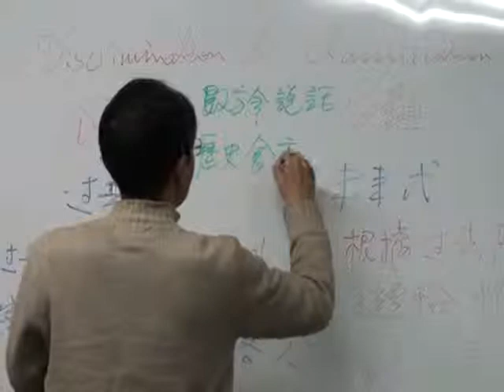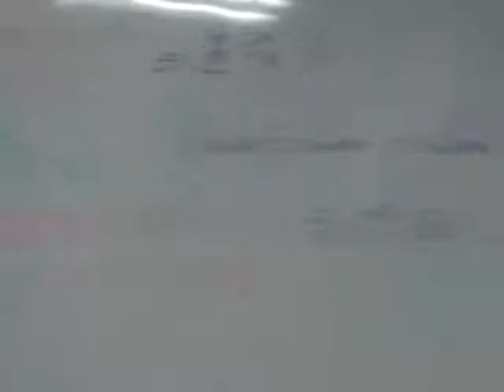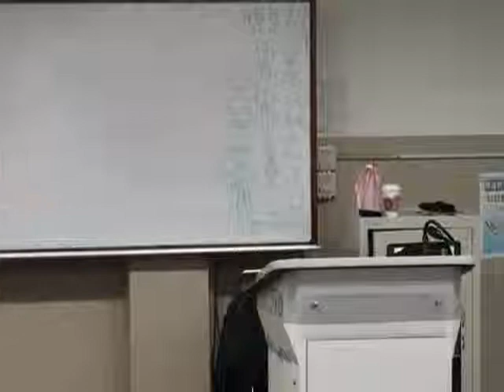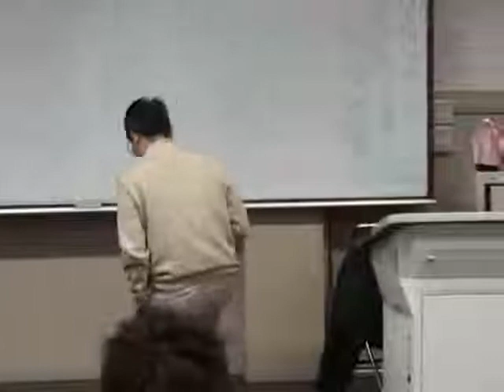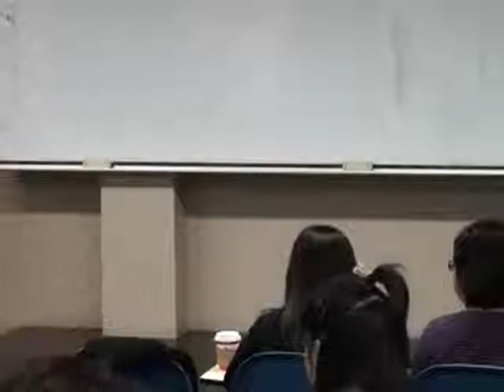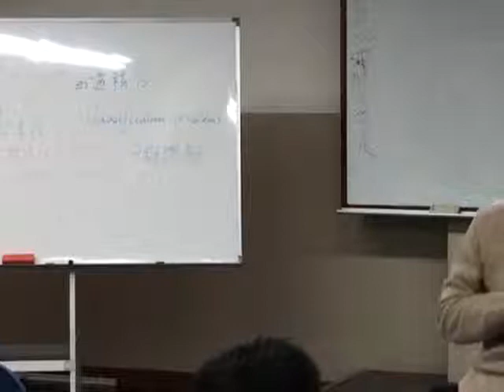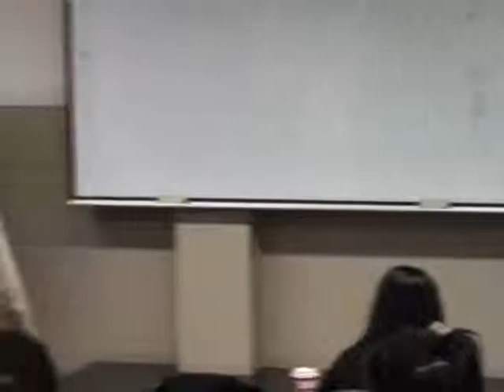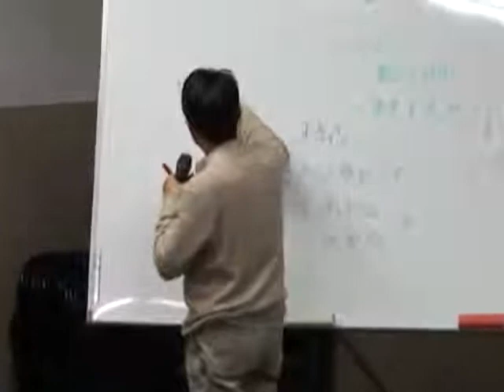多變量分析-李天行老師 (第10週)─5